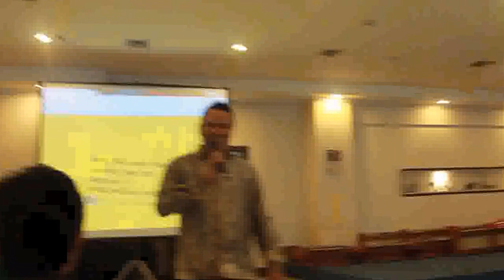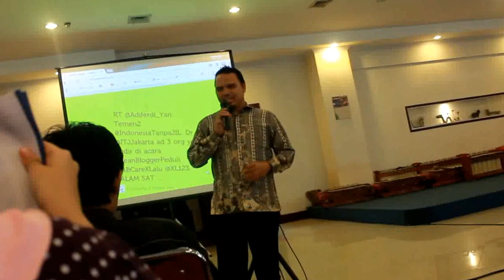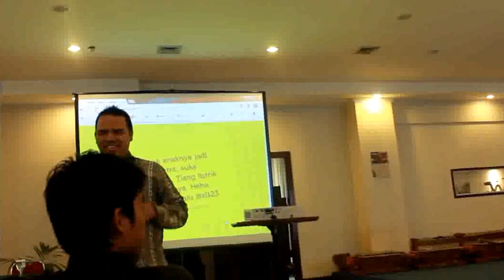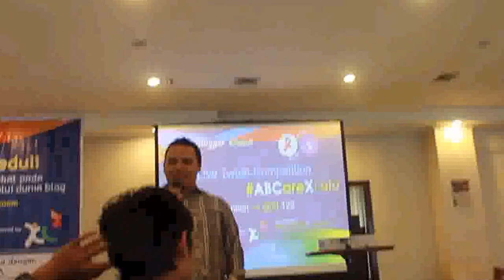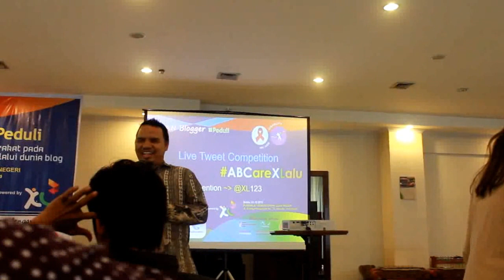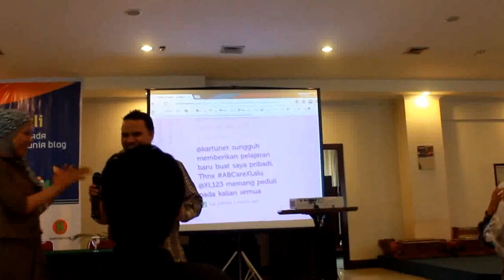Standup Comedy Tunanetra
Persembahan Stand Up Comedy oleh comic tunanetra, Ade Ismail. Ade mencoba mendekonstruksi mindset masyarakat selama ini terhadap tunanetra. Dengan cerdas tunanetra perlu dilihat sebagai manusia yang setara baik hak dan kewajibannya. Mengambil judul "Bukan Buta Biasa", show ini amat menarik dan mengundang gelak tawa dari audience yang hadir.

Acara merupakan bagian dari rangkaian ASEAN Blogger Peduli untuk memperingati Hari AIDS Sedunia (1 Desember) dan Hari Internasional Penyandang Disabilitas (3 Desember), bekerjasama dengan Kartunet Community serta didukung oleh XL Axiata. Diadakan pada Sabtu, 1 Desember 2012 di gedung Pusdiklat Kementrian Luar Negeri, Jakarta.